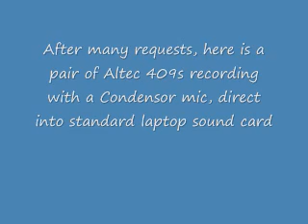Altec 409 Duplex Speakers Tube Amplifier STUNNING!!!! Patricia Barber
After many requests, I finally got around to recording these speakers with an actual microphone, not the camera mic. The sound is breathtaking! Even on the recording setup I whipped up in 5 minutes, sound is beautiful! The microphone runs flat into a mixer (for phantom power) then directly in to my laptops sound card. No special processing here. I guarantee this will smoke and speaker you can buy at the store. best buy, get outa here! Great sound only possible with Altec speakers. Sub brought in at 70 hz